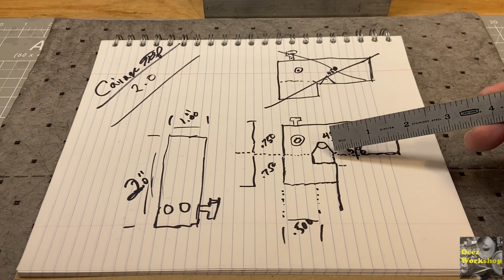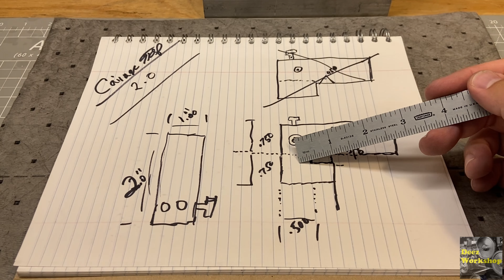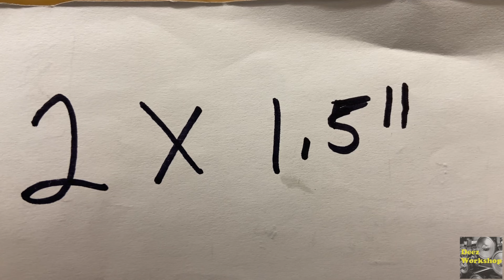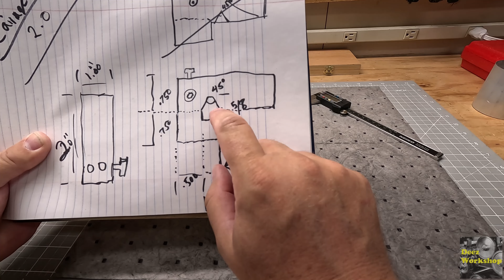Lathe Carriage Stop Part 1 of 2 New Design, Shopmade Tool for the Vevor Mini Lathe using the PM Mill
Lathe Carriage Stop Part 1 of 2 New Design, Shopmade Tool for the Vevor Mini Lathe using the Precision Matthews Mill

Amateur video work and amateur hobby machinist.  Videos of me working on various projects in the workshop and around the home.  Work using my Vevor MX400 Mini Lathe and Precision Matthews PM-25MV Benchtop Milling Machine.